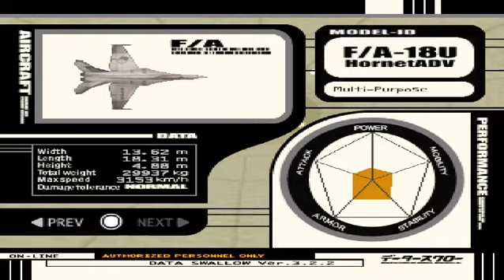Ace Combat 3 USA Playthrough Mission 4 Megafloat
finally we have the f-18 and this is the mission where you have a choice either you join General resources or Stay with UPEO Its not happening here your still with UPEO